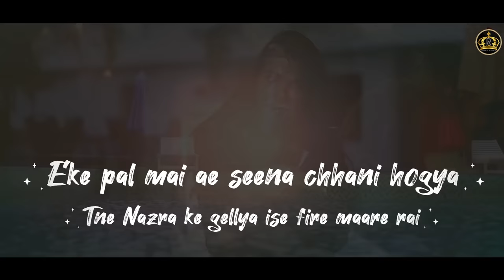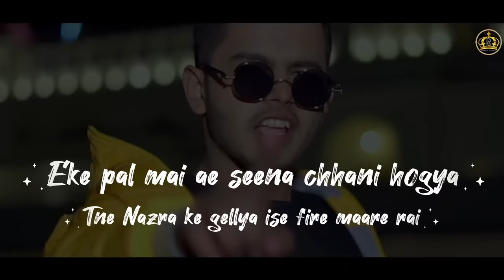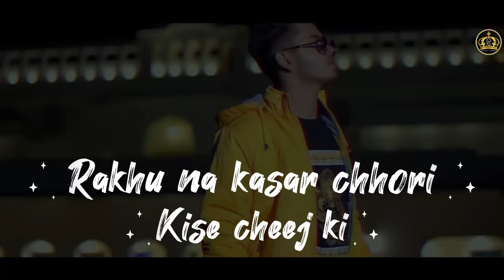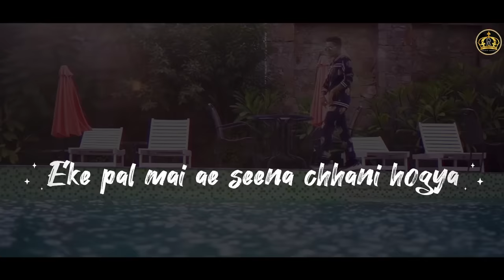Nazar (Slowed + Reverb) - Pulkit Arora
Pulkit Arora Proudly Presents Slow + Reverb  video Blockbuster Haryanvi Romantic Song 'NAZAR'  in soulfull voice of PULKIT

Credits ►

Song - Nazar
Singer - Pulkit Arora
Lyrics - Pulkit Arora
Composer - Pulkit Arora
Mix Mastered - D Chandu
Label - Pulkit Arora

All Copyrights Were Reserved By ©️ Pulkit Arora